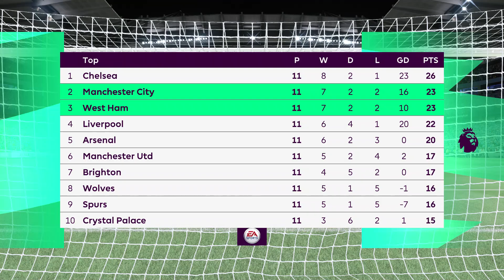FIFA 22 | Manchester City vs West Ham - Etihad Stadium | Gameplay